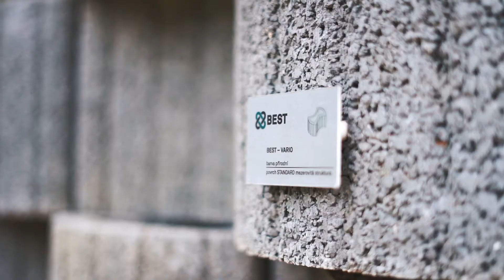BEST - Arch centrum Rybnice u Plzně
BEST, a.s., je největším českým výrobcem betonových stavebních prvků pro venkovní a zahradní architekturu. Byl založen ihned po pádu komunistického režimu v roce 1990 na zelené louce, dnes je nejtradičnějším českým výrobcem ve svém sektoru. Zakladatelem, stoprocentním vlastníkem a statutárním ředitelem společnosti BEST, a.s., je Tomáš Březina.

BEST, a.s., vlastní 8 výrobních a prodejních areálů s 35 továrnami ve všech regionech Čech a Moravy. Vlastní také 3 štěrkopískové lomy, má největší surovinovou stabilitu v oboru. Exportuje do Německa, Rakouska, Polska a na Slovensko.